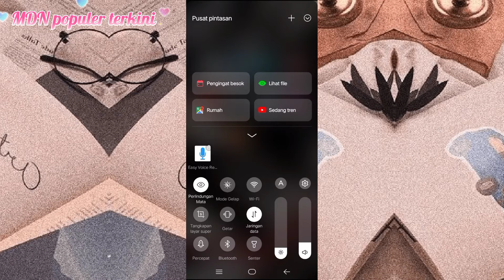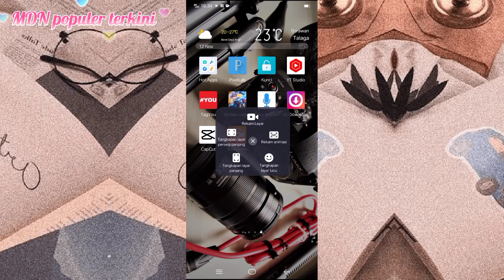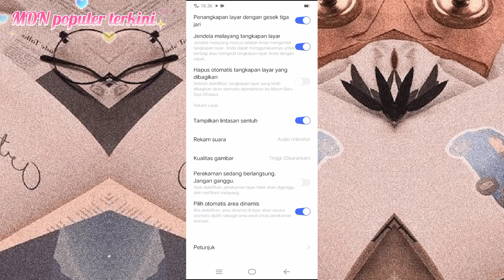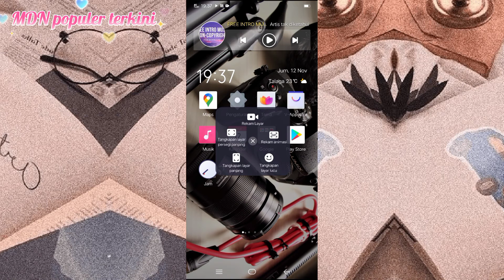cara merekam layar tanpa aplikasi di android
Di tutorial android kali ini kita akan bikin video cara ricord layar tanpa menggunakan aplikasi pihak ketiga,jadi buat kalian yg punya hp Vivo gak usah lagi download aplikasi perekam kayar, cukup gunakan fitur bawaan di hp Vivo kalian.

Inilah Cara Merekam Layar pada tipe semua HP Vivo Tanpa Menggunakan Aplikasi Apapun.
Berbicara mengenai cara merekam video, pasti Anda langsung terbayang untuk memasang aplikasi Screen Recording. Memang dari awal perkembangannya, smartphone Android telah dibekali dengan kemampuannya untuk merekam. Namun sebelum melakukannya, smartphone itu harus telah dirooting terlebih dahulu.

Cara itu dinilai ribet karena tidak semua pengguna smartphone menginginkan smartphone di rooting karena beberapa alasan tertentu. Sejak saat itu, Google akhirnya merilis Android versi Lollipop yang didalamnya telah dikembangkan kemampuan merekam tanpa harus di rooting. Jadi, Anda dapat membuat video tutorial atau membuat konten gaming dengan caran merekam layar game/informasi dalam bentuk video dengan lebih mudah dan cepat.
Ok,semoga dapat membantu teman2 semua ya.